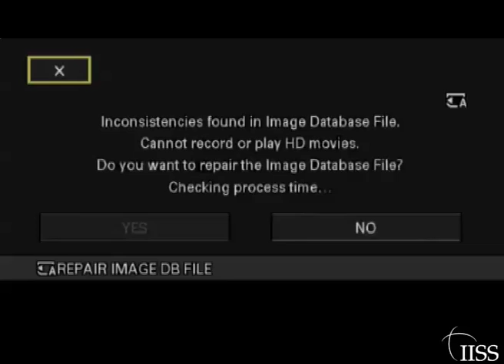The Foreign Policy Implications of the Trident Replacement Debate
Whether and how to replace the UK's ageing Trident nuclear-missile system are questions with implications for Britain's global stature and influence. A panel including Sir Jeremy Greenstock, Lord David Hannay, Sir Richard Mottram and Lord Gus O'Donnell consider the strategic foreign-policy issues around Trident.